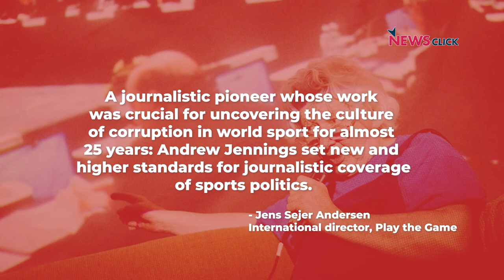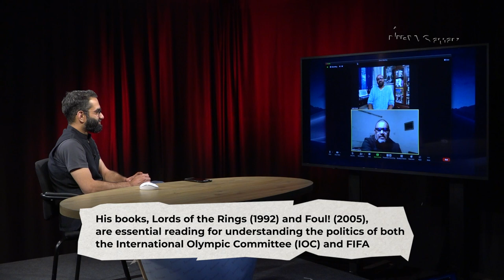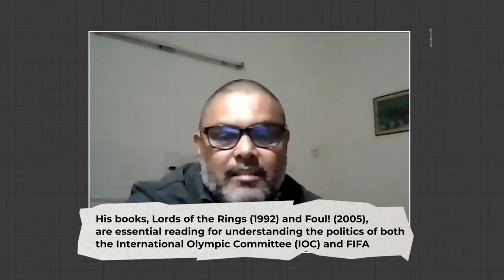Andrew Jennings Tribute | The Man Who Brought to the Forefront Corruption In Global Sport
Andrew Jennings, the British investigative journalist who exposed major corruption in FIFA and the International Olympic Committee (IOC), passed away after a brief, sudden illness. He was 78. Siddharth Saxena, senior journalist with the Times of India, collaborated with Jennings on a couple of stories highlighting corruption in football in the mid 2000s. He sits with Newsclick's Siddhanth Aney and Leslie Xavier to talk about the impact of Jennings' work in rooting out corrupt nexuses that run global sport. While his work and person was an inspiration for fellow journalists to emulate, his real legacy is the network of free and independent journalists he helped nourish, and who still strive to expose the ills marring big sport.